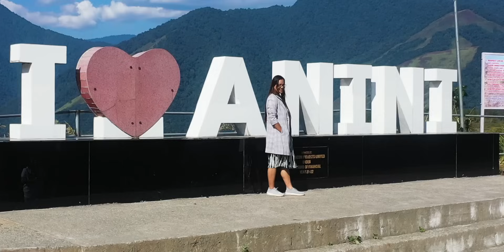ভাল শিক্ষা পালো । এনে ভুল আৰু কেতিয়াও নকৰোঁ | Bitupon Saikia | Anini Trip | Episode: 04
This is the final Episode of our Anini Series. In this video I tried to answer all the questions related to Anini.

(Get one-month free subscription by using the above link)